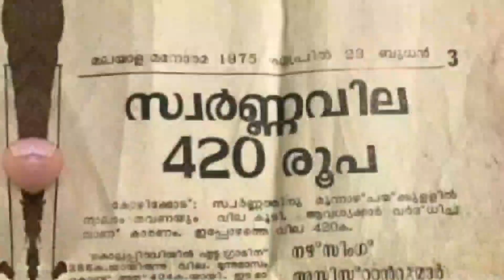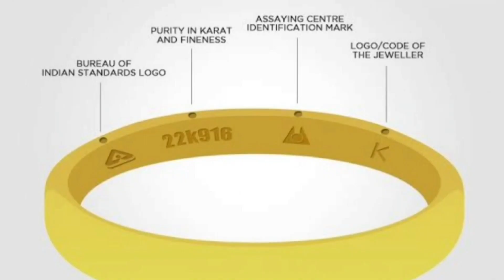വൻതകർച്ചയിൽ സ്വർണവില മൂന്നാം ദിവസവും കുറഞ്ഞു